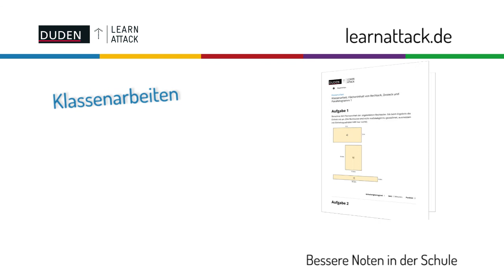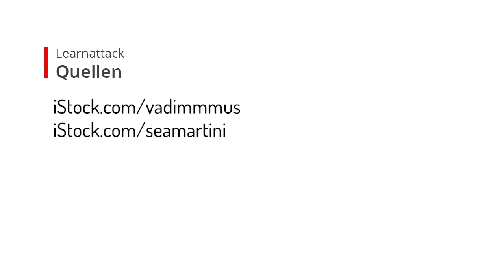Napoleon: Krieg gegen Großbritannien und Widerstand in Spanien - Geschichte | Duden Learnattack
Napoleonische Kriege und die kriegerischen Auseinandersetzungen in Europa zu Zeiten der Herrschaft Napoleon Bonapartes zwischen 1799 und 1814:

Ausweitung der Macht in Koalitionskriegen

Nach seiner Machtübernahme 1799 konnte Napoleon im 2. Koalitionskrieg 1800 Österreich schlagen. Frankreich erhielt das gesamte linke Rheinufer und Gebiete in Italien. Die Napoleonischen Kriege in Europa begannen.
Im 3. Koalitionskrieg besetzte Napoleon 1805 die österreichische Hauptstadt Wien.
Zwar erlitt Frankreich bei der Seeschlacht bei Trafalgar eine Niederlage gegen Großbritannien, Napoleon siegte aber entscheidend bei der Schlacht bei Austerlitz am 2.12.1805 über die vereinigte österreichisch-russische Armee.
Napoleon setzte die Gründung des Rheinbunds und die Auflösung des Heiligen Römischen Reichs Deutscher Nation durch.

Im 4. Koalitionskrieg schlug Napoleon Preußen bei der Schlacht von Jena und Auerstedt am 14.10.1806 vernichtend. Zwar verbündete sich Preußen mit Österreich, unterlag aber 1807 entscheidend. Im Frieden von Tilsit erzwang Napoleon eine beträchtliche Verkleinerung des preußischen Territoriums.

Vorherrschaft in Europa

Napoleon stand mit der Unterwerfung Preußens, dem Sieg über Österreich, den vielen territorialen Gewinnen und dem Bündnis mit Russland auf dem Höhepunkt seiner Macht. Frankreich hatte die Vorherrschaft (Hegemonie) in Europa errungen. Lediglich die Großmacht England war noch nicht besiegt.
Diese Hegemonie wollte er durch weitere Kriege von 1807 bis 1812 festigen.
So besetzte Napoleon 1807/1808 Portugal und Spanien und erzwang die Abdankung des spanischen Königs. Dies führte zum spanischen Unabhängigkeitskrieg (1808 bis 1814), den die französische Armee nicht gewinnen konnte.

Im 5. Koalitionskrieg unterlag das von den anderen Großmächten allein gelassene Österreich der französischen Armee. Wien wurde wiederum besetzt. Im Friedenvertrag von 1809 musste Österreich weitere Gebiete an Frankreich abtreten und verlor seinen Zugang zum Mittelmeer.

Russlandfeldzug und Befreiungskriege

Nachdem das Bündnis mit Russland 1809 zerbrochen war, unter anderem weil sich Russland nicht an der Kontinentalsperre beteiligte und Bündnisse mit Großbritannien und Schweden schloss, begann 1812 der Russlandfeldzug. Die Invasion scheiterte und leitete die Befreiungskriege (1813 bis 1815) gegen die französische Hegemonie ein.

Wenn du dein Wissen zu Napoleon und seiner Herrschaft in Europa weiter vertiefen möchtest, findest du noch viele weitere Übungen, Anleitungsvideos und Musterklassenarbeiten auf unserer Seite.

Klingt interessant? Auf Duden Learnattack findest du weitere hilfreiche Erklärungen rund um das Fach Geschichte – nicht nur zur Zeit Europas unter Napoleon!

Hier kannst du deine Noten verbessern mit
• interaktiven Übungen,
• Lernvideos,
• Klassenarbeiten und dazugehörigen Musterlösungen,
• Schritt-für-Schritt-Anleitungen.

Registriere dich jetzt kostenlos und bereite dich ohne teure Nachhilfe auf deine nächste Klassenarbeit zu Zeit Napoleons vor.

Von der 5. Klasse bis zum Abitur kannst du dich mit Duden Learnattack gezielt auf Klassenarbeiten, Tests und Abschlussprüfungen vorbereiten. Zu jeder deiner Klassenarbeiten oder Prüfungen findest du alle wichtigen Themen und passendes Basiswissen, hilfreiche Tipps und Lösungsanleitungen.